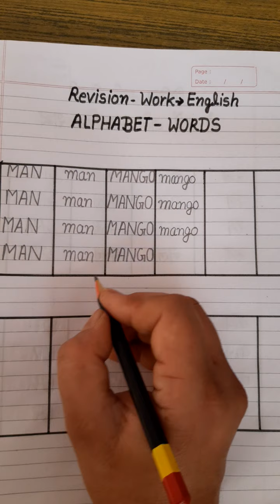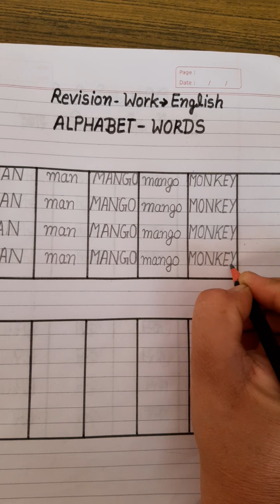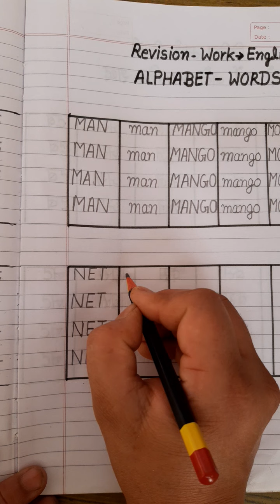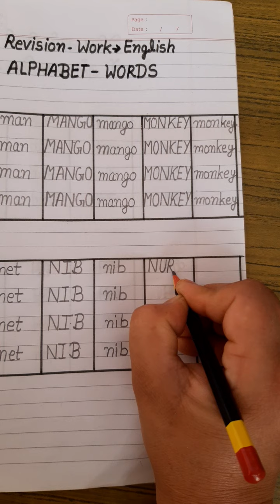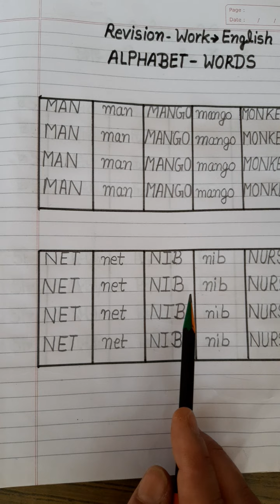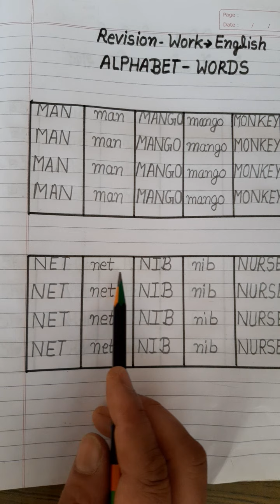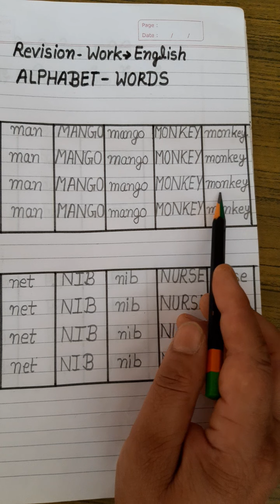CLASS - UKG, ENGLISH, Chapter -1 (Writing Revision) Video - 4